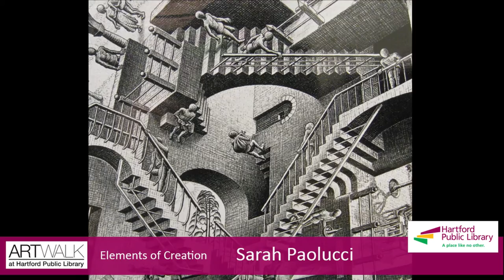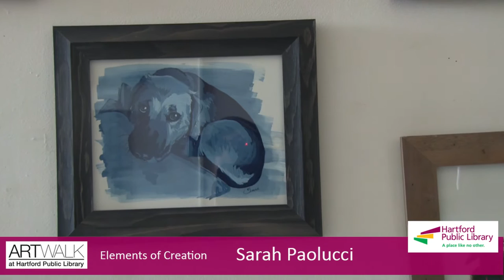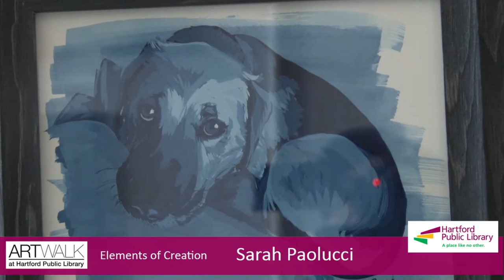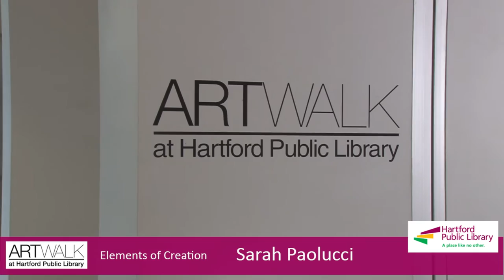Sarah Paolucci - Elements of Creation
ArtWalk at Hartford Public Library, 500 Main Street, Hartford CT

 ArtWalk at Hartford Public Library offers one of the largest and most stunning exhibition spaces in greater Hartford and the opportunity for visitors to view art in a magnificent setting in their own community.  The state-of-the art gallery rises above Main Street along a glass wall that floods the space with ambient light during the day and appears to glow as a jewel box at night. Exhibitions will offer an array of art experiences that reflect a variety of media, styles, and cultures in the art world, providing diverse viewing experiences, and allowing for many tastes. Art work is displayed on “floating” wall sections that allow the visitor to discover each piece while never seeing the whole exhibition from one vantage point. Because of the unusual cable system in place, one of the most unique aspects of the ArtWalk is that any wall and lighting configuration or arrangement can change with the nature of every new exhibition. The gallery was made possible through the generosity of donors to the Library’s completed Capital Campaign, especially the Beatrice Fox Auerbach Foundation Fund at Hartford Foundation for Public Giving.